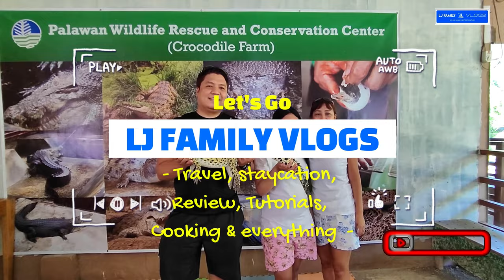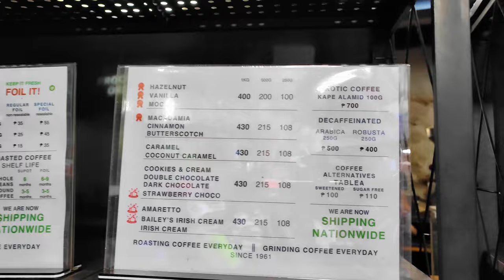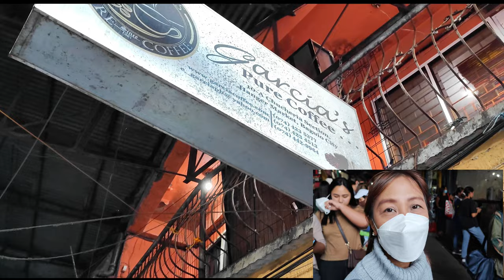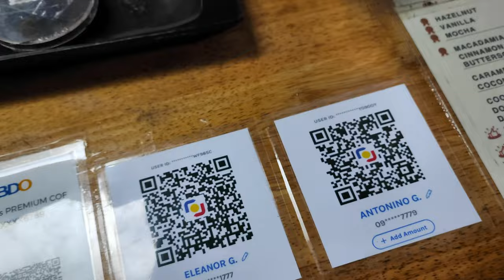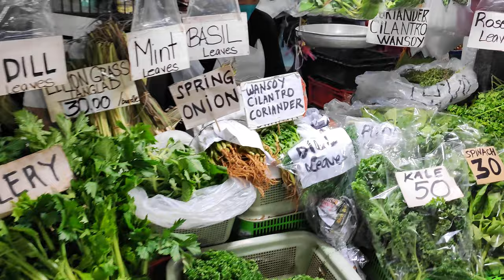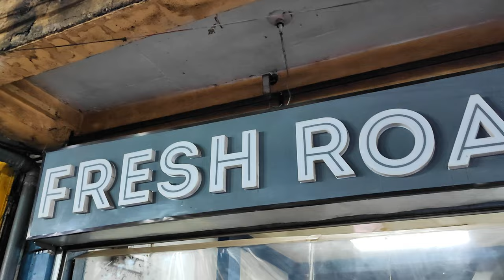Baguio Public Market - Pasalubong Shopping @ The best Market in the world according to locals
Like the wet markets of many communities in the country, the Baguio market has served as the economic lifeblood of this 111-year-old city since its establishment in 1913 by the American colonial government.

The market also serves as the public space where friends and neighbors eventually congregate.

In 2014, it became a rallying point for the city’s artists who turned sections of the market into a museum and bartered their paintings and sculptures for goods of equal value, saying they found inspiration in this worn-down, fairly disorganized center of Baguio commerce.

what makes the Baguio market stand out is that almost everyone who has visited the summer capital also has fond memories about shopping for fresh vegetables and strawberries, jams, the popular walis tambo (broom), wood carving and souvenir items in its stalls.

Some officials believe this is the sentiment that has fueled public protests each time the Baguio government plans to build a modern market.

Except for a now rundown wet market building and a canopied trade area, no fundamental changes had taken place at the 6-hectare market in one of Baguio’s most expensive pieces of real estate.

The market was always rebuilt as a low-density infrastructure after being gutted by destructive fires in 1960, 1970, 1992 and 2008. It retained the same features after Baguio started recovering from the devastation brought about by the 1990 Luzon earthquake.

When the coronavirus pandemic struck, Mayor Benjamin Magalong entertained the unsolicited offer of two shopping mall developers to build a modern market, triggering new rounds of protests.

At a recent dialogue, many vendors said they wanted the market to be redeveloped without compromising its deep connections to the growth of the Benguet vegetable industry and to Baguio migrants who helped build the city.

Hangar

Baguio residents, however, will make the extra effort to go deeper into the market, toward the vegetable wholesale area called “Hangar,” which they consider their “real market.”

The market is actually made of six postwar structures finished with the same Baguio stone used in the earlier market buildings, which were inaugurated in April 1952, said curator, author and archivist Erlyn Ruth Alcantara.

“In 1955, a government-issued aircraft hangar was moved into the market specifically for ‘native vendors’ and Benguet wholesale traders [which] became known as the Hangar market,” she said.

Alcantara said the city council of that period, which was dominated by migrants, decided “it was not fitting for a town of Baguio’s stature [to have] natives in loincloths and tapis (wraparound skirt) selling products in the open market.”

“In the early years, the mingling of people in tapis and loincloths — both buyers and vendors — added to the unique charm and character of the Baguio public market. Obviously the lowlanders in the 1950s saw it differently,” she said.

The Hangar is also the enduring link between Baguio and Benguet farmers who supply Luzon’s demand for salad vegetables.